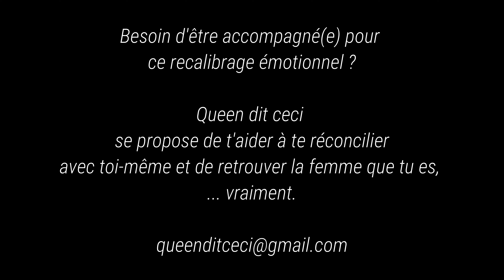✨La relation est finie 💔 en 10 points✨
La relation est finie... en points

Il y a des signes qui ne trompent pas et qui sont annonciateurs d'une fin prochaine ou d'une sérieuse remise en question.
Si tu te retrouves dans un de ces 10 points et que tu veuilles te faire accompagnée n'hésite pas à nous contacter par mail à l'adresse suivante :

Bon  visionnage
Xoxo

Caméra : Panasonic Lumix FZ300
Micro : Synco
Logiciel de montage : Filmora 9